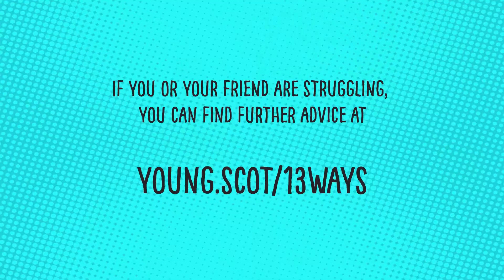08. Visit a doctor or health worker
Sometimes your friend’s worries may be overwhelming them to a point that you can’t support them on your own. Encouraging your friend to speak to a doctor will help them get professional support.

If you or your friend are struggling and may be having suicidal thoughts, please find more advice